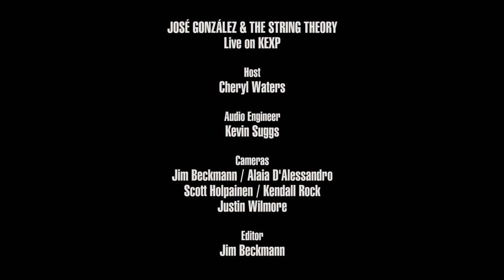José González & The String Theory - Crosses (Live on KEXP)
presents José González & The String Theory performing "Crosses" live in the KEXP studio. Recorded April 2, 2019.

Audio Engineers: Julian Martlew & Kevin Suggs
Cameras: Jim Beckmann, Alaia D'Alessandro, Scott Holpainen, Kendall Rock & Justin Wilmore